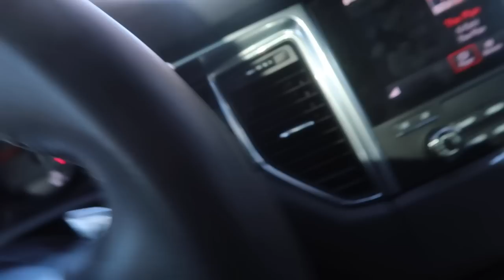Exploring Geneva's Most INSANE Secret Car Collection